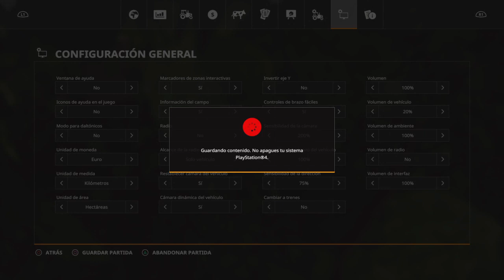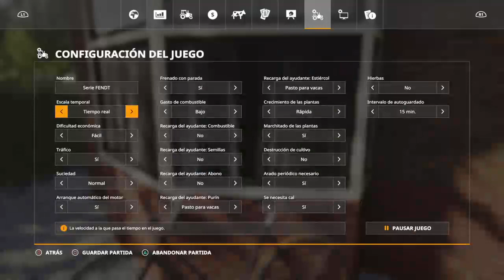THE GREENRIVER. @Serie FENDT@. EP.3.A sembrar a todo gas!!!!